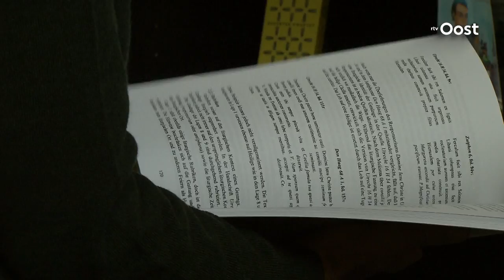Geert Groote is terug in de Deventer huiskamer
Geert Groote, de grondlegger van de moderne devotie, zocht in zijn tijd de mensen thuis in de huiskamer op. Vandaag op de negende Geert Groote dag in Deventer komt hij weer bij de mensen thuis.